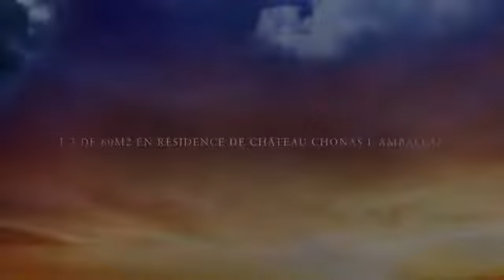Chonas L Amballan T3 Dans Une Résidence Châtelaine A Découvrir Absolument